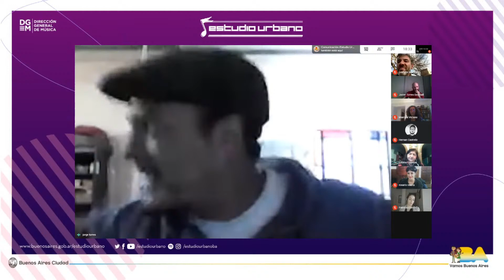El rol de la música en la inclusión social y transformación de las realidades | CHARLA ABIERTA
Estudio Urbano, programa de formación de la Dirección General de Música del Ministerio de Cultura de la Ciudad de Buenos Aires, presenta un ciclo de charlas abiertas con representantes de distintos sectores de la actividad musical.

El objetivo del próximo encuentro es visibilizar la actividad musical por fuera de la industria y el mercado. Compartir experiencias con gestores y referentes del sector que trabajan en contextos con personas con alto grado de vulnerabilidad de sus derechos y conocer objetivos, dificultades y logros de sus proyectos.

Participan:
Javier Torres Dowdall, Coordinador Programa Cultura Viva Comunitaria, Gerencia Operativa de Actividades Inclusivas, Ministerio de Desarrollo Humano y Hábitat.

Fátima Cabrera, Educadora popular. Coordinadora de la Escuela Popular de Música (ex-Esma) y Coordinadora del Programa de Alfabetización, Educación Básica y Trabajo .(PAEBYT). Ciudad de Buenos Aires.

Patricia Curotto, Coordinadora de la Orquesta Juvenil del Sur dependiente del Ministerio de Cultura de la Ciudad de Buenos Aires.

Jorge Gustavo Torres, Maka
Artista villero y trabajador de la cultura. Forma parte de Orilleres, Trinchera popular en la Villa 21-24, Barracas.

ESTUDIO URBANO es un programa de formación y promoción de la actividad musical independiente, que es parte de la Dirección General de Música, Subsecretaría de Gestión Cultural del Ministerio de Cultura del Gobierno de la Ciudad de Buenos Aires.

Cuenta con un estudio de grabación de acceso gratuito y recibió recientemente el apoyo de la UNESCO, para desarrollar políticas de formación e inclusión con sectores vulnerables de la ciudad. El proyecto presentado fue elegido entre 480 solicitudes de todo el mundo.